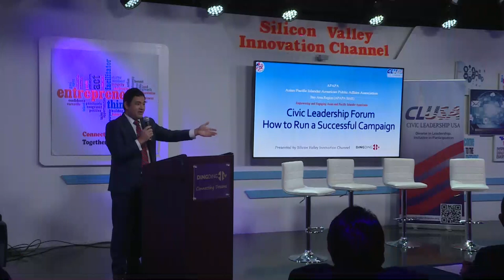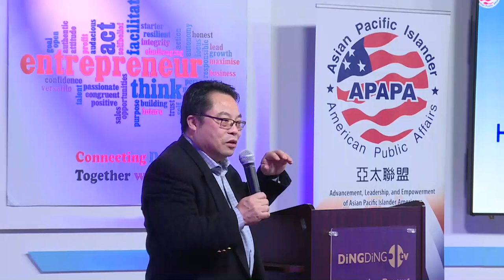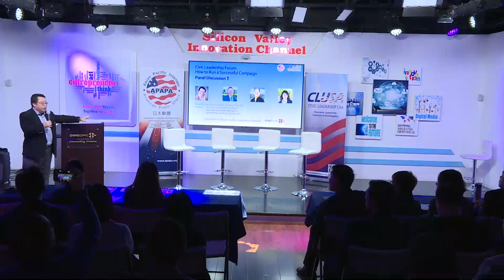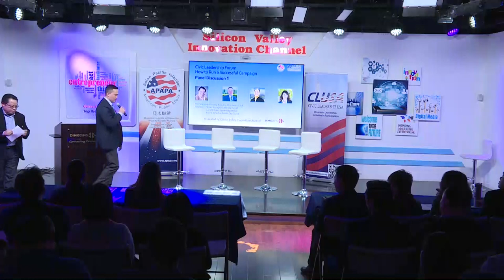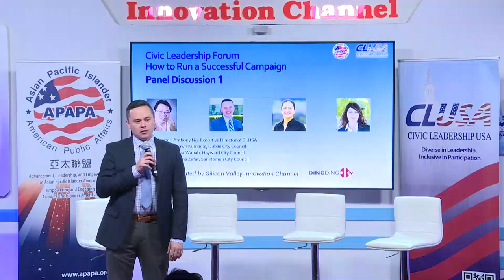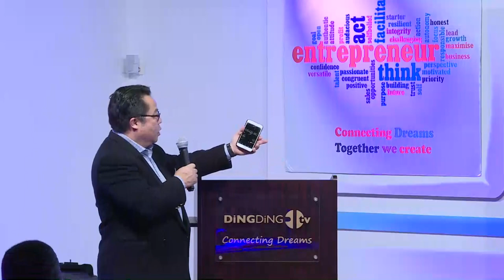Panel Discussion 1 - How To Run A Successful Campaign (Produced by Ding Ding TV)